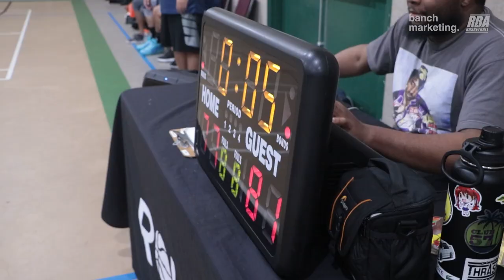2023 Surrey Spring Comp - Twolves vs Unit - Round Ball BC Men's League